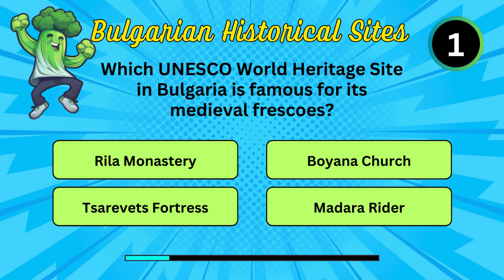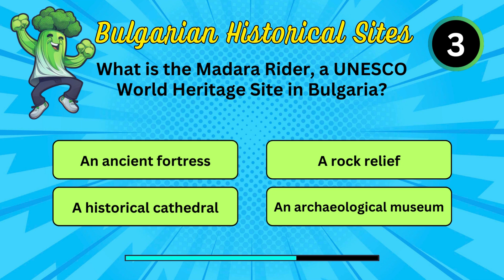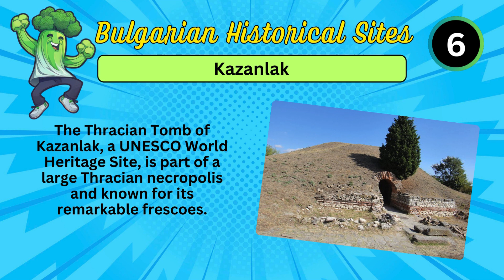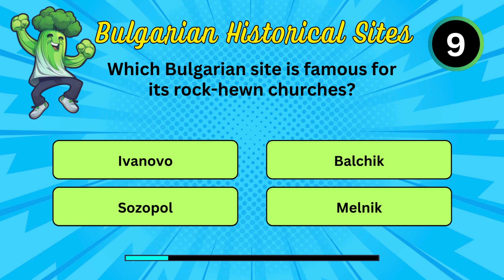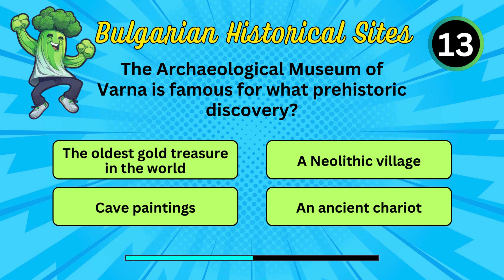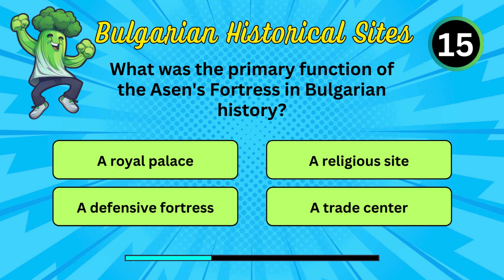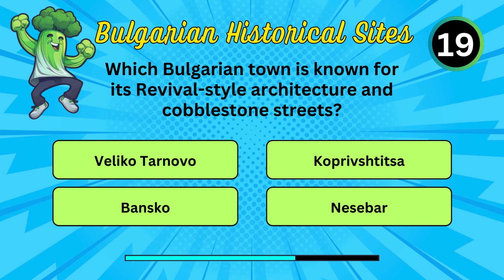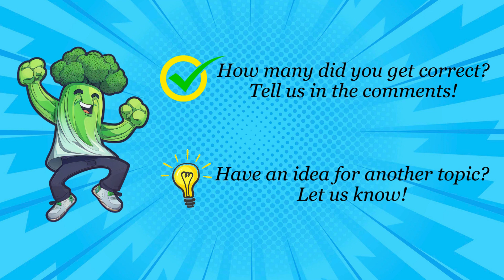Discover Bulgaria: 20 Questions on Bulgarian Historical Sites! (Can you find Bulgaria on a map?)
Embark on a fascinating journey through time with our '20 Questions on Bulgarian Historical Sites' quiz! 🌟📜

Are you a history buff, a culture enthusiast, or simply curious about the lesser-known treasures of Europe? This quiz invites you to explore the hidden gems of Bulgaria's historical landscape. From ancient fortresses to medieval monasteries, test your knowledge on some of the most intriguing sites in Bulgarian history.

🔍 What's Inside:

    20 Captivating Multiple Choice Questions
    Beautiful Images of Bulgaria's Historic Landmarks
    Intriguing Facts and Stories
    Insightful Answers that Illuminate Bulgaria’s Past

Perfect for those who love exploring new cultures and histories! Whether you’re an expert in European history or just looking to learn something new, this quiz offers a unique window into the rich tapestry of Bulgarian heritage.

🏰 Why You'll Love This Quiz:

    Uncover the Mysteries of Bulgarian Sites
    Challenge Your Historical Knowledge
    Journey Through Bulgaria's Vibrant Past

👍 Enjoyed your historical exploration? Share your score in the comments and challenge your friends to a historical showdown!

🇧🇬 Ready for an adventure through Bulgaria's storied landscapes? Dive into the quiz now and discover the stories etched in its stones! 🏺📚